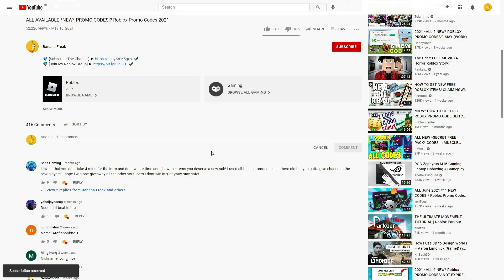(JULY 2021) ALL *NEW* SECRET OP CODES!? Roblox All Star Tower Defense